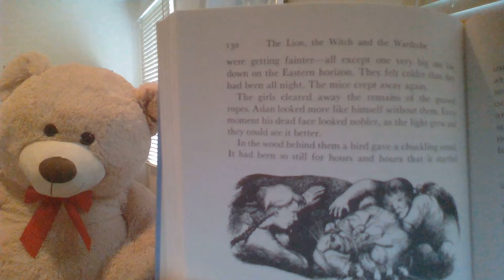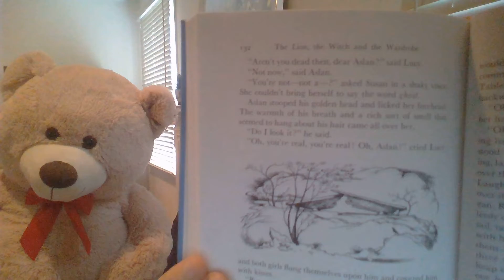Miss Chrissy Reads “The Lion, the Witch and the Wardrobe” to St. John’s Kids: Chapter Fifteen